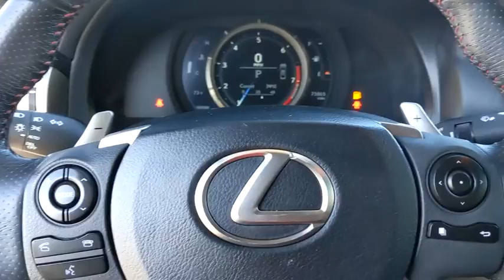2014 Lexus IS Austin, New Braunfels, Boerne, San Marcos, San Antonio, TX D120013B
Used 2014 Lexus IS available in San Antonio, Texas at San Antonio CDJR. Servicing the Austin, New Braunfels, Boerne, San Marcos, TX area.

11910 Interstate 35 Frontage Rd

Recent Arrival! LEATHER, HEATED LEATHER SEATS, REAR BACKUP CAMERA, POWER SUNROOF/MOONROOF, PREMIUM WHEELS, MULTI ZONE CLIMATE CONTROL, STEERING WHEEL CONTROLS, CRUISE CONTROL, F-SPORT PACKAGE, IS 250, 4D Sedan, Silver, Red w/Perforated Semi-Aniline Leather Seat Trim, Aluminum Sport Pedals, F Sport Nuluxe Seat Trim, F-Sport Badging, F-Sport Package, F-Sport Tuned Suspension, Glove Box w/Key, Heated Front Sport Seats, LED Headlamps, LFA Inspired TFT Instrumentation, Silver Performance Trim, Sport Shift Knob, Sport Steering Wheel w/Paddles, Stainless Steel Scuff Plates, Unique Front Fascia/Grille, Wheels: 18 F-Sport. RWD Clean CARFAX.brbrAwards:br  * 2014 KBB.com 5-Year Cost to Own Awards   * 2014 KBB.com Brand Image Awards   * 2014 KBB.com Best Resale Value Awards Reviews:br  * Opting for the most visually appealing vehicle in a particular segment can sometimes mean settling for less when it comes to long-term reliability and value. Not so with the 2014 Lexus IS, as it blends eye-catching style and luxurious interior treatments with one of the most enjoyable ownership experiences in the industry. Source: KBB.combr  * Upscale and well-built interior; communicative steering; smooth ride. Source: Edmundsbr  * The 2014 Lexus IS line showcases a bold and captivating new design, with additional interior room, and better handling than before. In front there is an incredibly stylish yet aggressive spindle grille and angled headlights. The rest of the body is exquisitely shaped, with dramatic, aerodynamic lines. Plus, with its wider stance and stretched wheelbase, and underbody panels to further reduce wind resistance, this car was designed to move. Lexus gives you a wide range of model variations to pick from. There is the 204 Horsepower IS 250 and IS 250 F Sport, as well as the 306 Horsepower IS 350 and IS 350 F Sport. Each can be purchased with Rear-Wheel Drive or All-Wheel Drive. The IS 250 models come with a 2.5-liter V6, that gets an EPA estimated 21 MPG City and 30 MPG Highway as a rear-wheel drive. The IS 350 Models come with a 3.5-liter V6 that gets an EPA Estimated 19 MPG City and 28 MPG Highway as a rear-wheel drive. The IS interior is incredible. It has low sport seating in front, and close to 3 extra inches of legroom in back. The highly comfortable NuLuxe faux-leather seats are not to be missed, and extra headroom in front and back will keep you from feeling constrained. Regular and touch screen controls are a breeze to use, as-is the joystick that operates the infotainment system. Plus, if you purchase any of the F Sport models, prepare to be amazed by the advanced digital instrument cluster. Lexus has given the 2014 Lexus IS line a generous array of standard features. Some items include NuLuxe faux-leather upholstery, a power moonroof, push-button start, drive mode select and an 8-speaker Sound System that comes with 7-inch color screen. Some standard safety features you get are 10 airbags, anti-lock brakes, brake assist, and traction control. As an option, some incredible safety technology available includes the Pre-Collision System with Dynamic Radar Cruise Control, Intuitive Parking Assist, and Blind Spot Monitor with Rear Cross-Traffic Alert. Source: The Manufacturer Summary